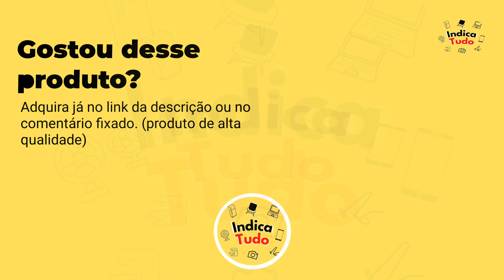Cadeira de Praia Alta Conforto Sannet Preta 120 kg Mor